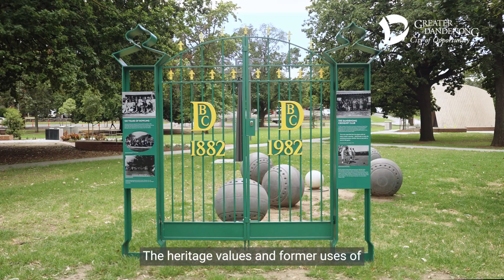Dandenong Park | Flowers in Bloom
Mayor Cr Jim Memeti visits one of his favourite places in Greater Dandenong, Dandenong Park, and shares some of its history, as well as future plans for this beautiful public space.